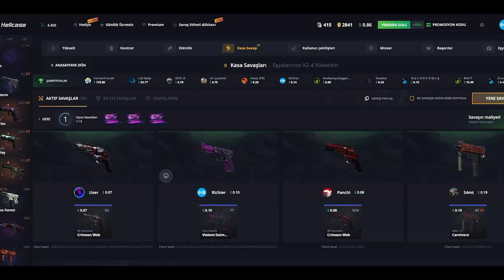İMORR RANK MAÇI DUST2 MM CS2 | Eternal Fire imoRR Source 2 MM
xantares
imorr
imor
xantares csgo
woxic csgo
cs go highlights
s1mple
woxic
clip highlights
imor fpl
fpl
faceit pro league
maj3r
xfl0ud
xfloud
CS2
cs 2
source 2
cs go 2
cs:go 2